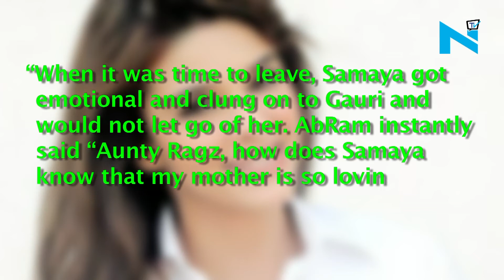See pic: AbRam Khan enjoys a 'playdate' with close friend Samaya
Abram undoubtedly is nearly as popular as his daddy Shah Rukh Khan, all thanks to his cuteness.
The kiddo has a fan following of his own and this time too he has given us another chance to make you go awww on his photograph.
A pic has been shared on an Instagram’s fan page where SRK’s prince is seen flaunting his cute dimples while Samaya, is smiling as wide as she can. Looks like the two have met for a playdate in Mannat.
Before you start browsing about who Samaya is, we must tell you she is the daughter of former singer-actor Raageshwari Loomba Swaroop.
Speaking about the same, in a statement to the leading daily, Raageshwari said, “When it was time to leave, Samaya got emotional and clung on to Gauri and would not let go of her. AbRam instantly said “Aunty Ragz, how does Samaya know that my mother is so loving?
Aww isn’t it sweet?
Going by the picture, one can say that the two had a great time.